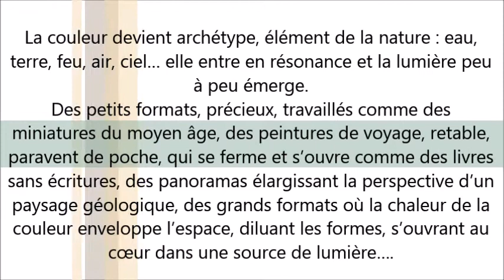L'art à la maison - L'atelier de Paul Béranger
Nous avons eu le plaisir de découvrir les réalisations de Paul Béranger lors de cette visite virtuelle dans le cadre de notre programme « L’art à la maison ».

Un grand merci à lui pour nous avoir accueilli dans son atelier, et nous avoir partagé sa passion et son talent !